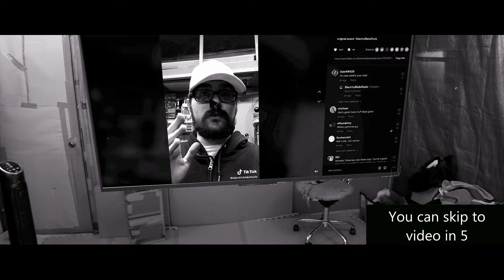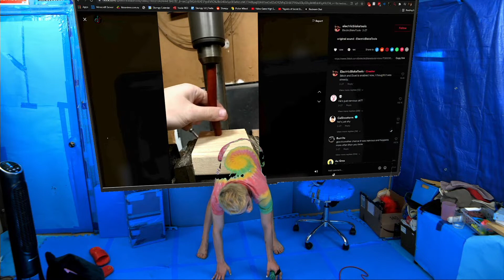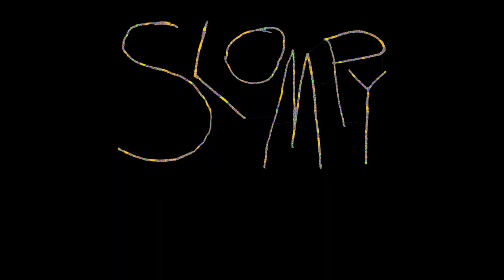Will it Drill Sausge Edition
Tristan is in charge of this video so if it is bad don't blame me. Tristan is the one who is obsessed with Will it Drill TikToks, ESPECIALLY the Sausage ones. Tristan like drilled Sausage.

WATCH US LIVE ON OUR YOUTUBE OR TWITCH MONDAYS AND THURSDAYS!!!